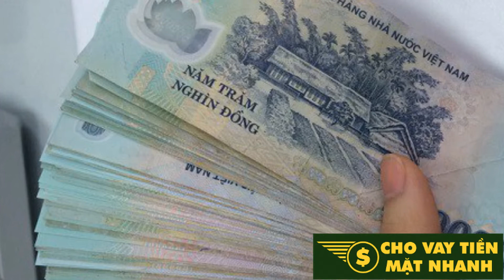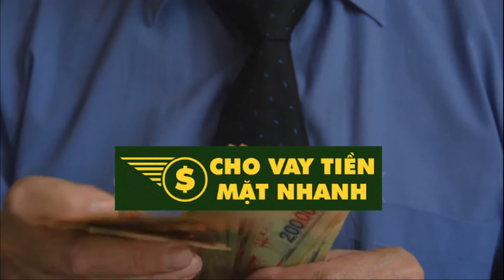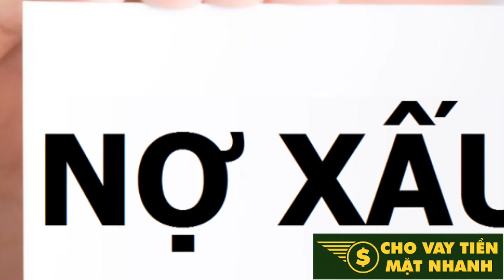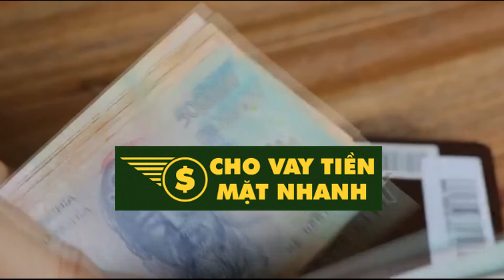Vay Tiền Online Chấp Nhận Nợ Xấu Tiềm Ẩn Những Rủi Ro Gì? | Cho Vay Tiền Mặt Nhanh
Vay tiền online chấp nhận nợ xấu tiềm ẩn những rủi ro gì?
Hiện nay có nhiều lý do dẫn đến bị nợ xấu như quên hoặc cố tình không trả tiền đúng hạn khi vay vốn. Những đối tượng bị nợ xấu sẽ không được vay tại các ngân hàng nên có xu hướng tìm đến vay online, vay nặng lãi chấp nhận nợ xấu. Tuy các website/app vay tiền online cung cấp những lợi ích trước mắt nhưng lại tiềm ẩn nhiều nguy cơ rủi ro đến người vay.

Nợ xấu là khoản nợ người đi vay không thể trả cho ngân hàng khi đến hạn phải thanh toán nợ lãi/gốc để quá hạn thanh toán trên 90 ngày.

Nợ xấu được dựa theo quy định của từng ngân hàng và phân biệt thành các nhóm nợ từ nợ nhóm 1 (nợ đủ tiêu chuẩn): Nợ quá hạn dưới 10 ngày, nhóm 2 (nợ chú ý): Nợ quá hạn từ 10 - 90 ngày, nhóm 3 (nợ dưới tiêu chuẩn): Nợ quá hạn từ 91 - 180 ngày, nhóm 4 (nợ nghi ngờ mất vốn): Nợ quá hạn từ 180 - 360 ngày, nhóm 5 (nợ có khả năng mất vốn): Nợ quá hạn trên 360 ngày.

Tại các ngân hàng chỉ chấp nhận và xem xét tiếp tục cho vay với những người có nợ xấu nhóm 1 và 2. Vậy vay tiền online chấp nhận nợ xấu là hình thức như thế nào?

3. Vay tiền online chấp nhận nợ xấu là gì?

Vay tiền online chấp nhận nợ xấu là hình thức vay nóng tại các tổ chức tín dụng đen hoặc các tổ chức cho vay online với lãi suất cao và độ rủi ro lớn. Hình thức này dành cho đa số các đối tượng người đi bị nợ xấu ngân hàng, không có khả năng trả nợ trước đó và bị ngân hàng từ chối cho vay.

Hiện nay có rất nhiều các tổ chức tín dụng hoạt động với nhiều phương thức đa dạng, bạn có thể dễ dàng tìm thấy địa chỉ cho vay nhanh, vay nóng nhận tiền ngay trong ngày trên các ứng dụng, website quảng cáo trên internet. Tuy nhiên với những đặc điểm tiện ích, điều kiện, hồ sơ vay vốn dễ dàng tại các tổ chức tín dụng này thì liệu bạn có gặp vấn đề hay những rủi ro gì xảy ra hay không?

2. Có nên vay tiền online chấp nhận nợ xấu?
Vay tiền online chấp nhận nợ xấu tại các website/ứng dụng cung cấp cho người vay có rất nhiều lợi ích như: Điều kiện, hồ sơ dễ dàng chỉ cần chứng minh nhân dân, nhận tiền nhanh trong ngày, số tiền vay cao, có những ứng dụng còn ưu đãi lãi suất 0% với người vay lần đầu tiên, nhưng bên cạnh đó là thời gian cho vay rất ngắn chỉ trong vài ngày, và sau khi hết hạn người vay sẽ phải trả những khoản lãi/phí cao “ngất ngưởng”.

Vay tiền tại các tổ chức online hay tín dụng đen có thật sự dễ dàng và an toàn như vậy, khi bạn đã từng có lịch sử nợ xấu, không có khả năng trả nợ trước đó nhưng vẫn chấp nhận cho bạn vay với điều kiện, hồ sơ đơn giản và nhận tiền nhanh chóng?

Trên thực tế bên cạnh những lợi ích mà bạn được cung cấp thì tiềm ẩn rất nhiều rủi ro. Bạn có thể bị “xiết nợ” và phải trả những khoản nợ với lãi suất cao, phát sinh nhiều chi phí mà bạn không hề nghĩ đến. Và nếu như bạn không trả được khoản nợ đã vay bạn sẽ rơi vào tình trạng “lãi mẹ đẻ lãi con” và có thể còn bị đe dọa về tính mạng bản thân hay ngay cả những người thân bạn bè của bạn.

Do đó bạn hãy xem xét và suy nghĩ thật kỹ trước khi quyết định vay vốn tại các tổ chức này. Vì thực chất đây là hình thức vay nóng hay vay nặng lãi. Bạn sẽ bị “luẩn quẩn” trong vòng vay nặng lãi mà khó có thể thoát ra được. Vì vậy bạn KHÔNG NÊN vay vốn tại các tổ chức tín dụng online/tín dụng đen nếu như không có khả năng trả nợ nhanh tại thời điểm đó.

Cách vay vốn an toàn, minh bạch nhất là bạn hãy khắc phục tình trạng hay không để bị rơi vào nợ xấu tại các ngân hàng/công ty tài chính uy tín. Khi ấy bạn sẽ được vay vốn một cách đơn giản, an toàn với lãi suất thấp hơn rất nhiều so với các tổ chức tín dụng online/tín dụng đen và rủi ro bị chênh lệch chi phí/lãi suất khi trả nợ sẽ không xảy ra.